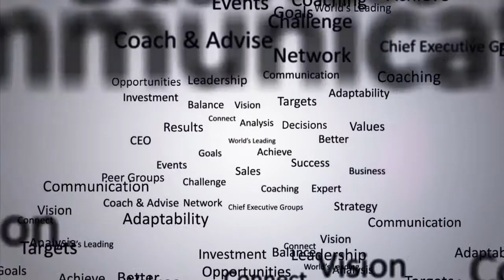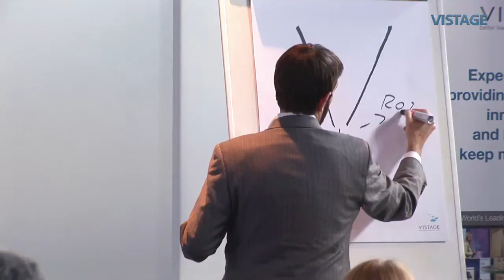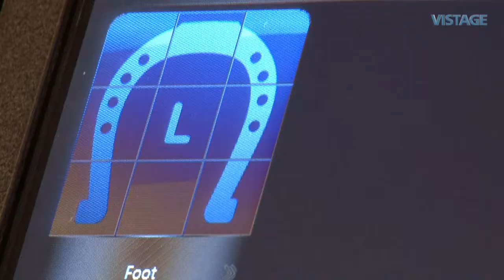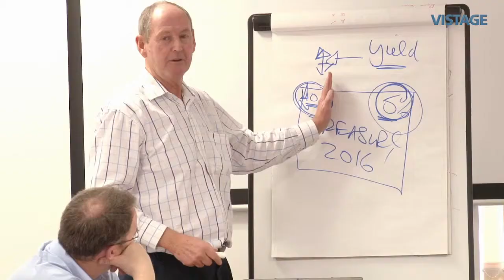Growing the Business | Gavin Mitchell, Vistage Member Case Study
Gavin Mitchell, Managing Director at BCF Technology Ltd, shares how collaborating with other business leaders in his Vistage group help him to gain new ideas and concepts in order to grow the business.  The group constantly challenge each other to work "on" the business instead of "in" the business, which helps Gavin to develop as an individual in order to develop the business.

"As a business we are growing rapidly, we're growing at 15 -- 20% per year and through that growth we need to take our people with us... so everything that I'm learning at Vistage is brought back into the business and the relevant skills and theories are brought back in and shared with the relevant department managers and quite often the departmental staff to actually try and take forward the learning, so I'm not the only person enjoying this learning, we share that widely throughout the business.  Therefore, we get much more benefit from sharing that widely and we're developing our business at the same time."